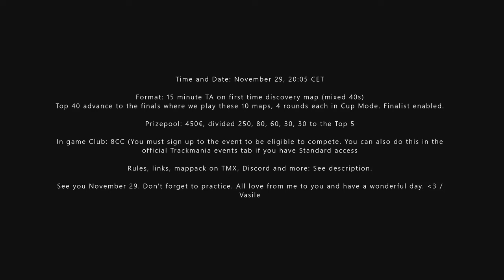TRAILER: FULL MAP SHOWCASE ~ 8CC ~ Octagons Camel Cup ~ 450€ Cup ~ November 29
Yes, the trailer is a bit scuffed. I'm not an editor. But this is for fun and I hope you like it. The struggle I went through made me realize why people like Buckley have a job.

Moldovan music:

O-Zone - Dar Unde Esti
Dee Dee, Radu Sîrbu & DJ Layla - Drive
Radu Sîrbu - Doi Straini